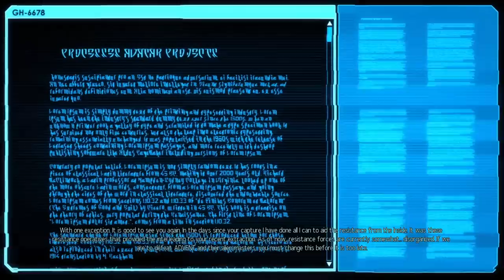[Criken] XCOM 2 : Subscription Guarantees Citizenship - XCOM Viewer Permadeath w/ Strippin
Criken plays XCOM 2
Originally aired May 23, 2021